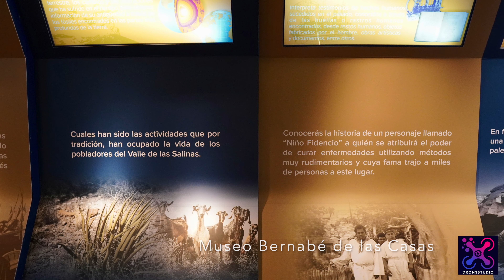Mina NL, desde un drone (DJI Air 2S) en 4K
Un pedacito de Mina, NL desde un drone DJI Air 2S en 4K.